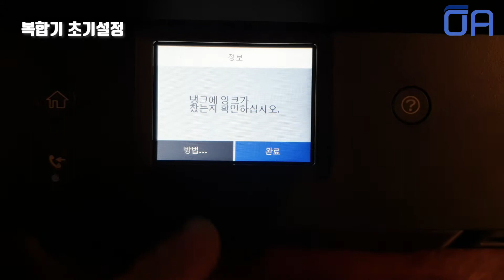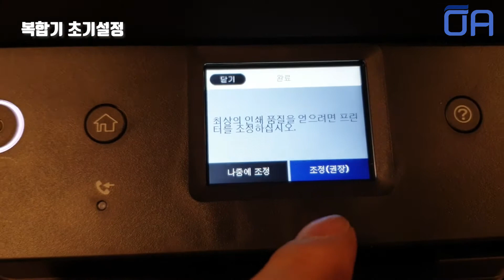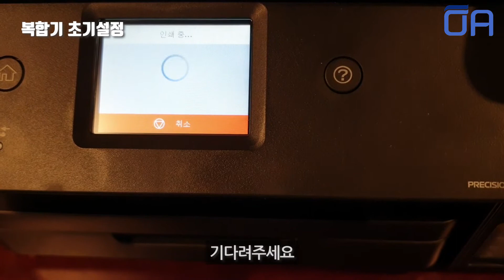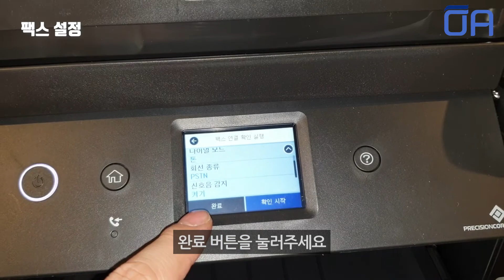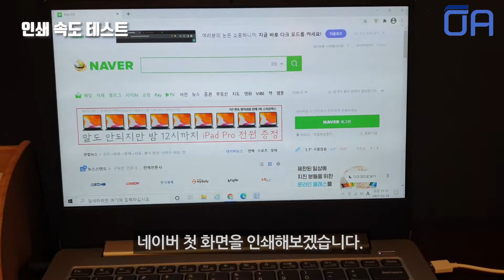(ENG SUB)엡손 L6190 L6191 무한잉크 팩스복합기 잉크 저렴하게 쓰는 방법/설치 개봉기 리뷰/호환잉크 사용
대용량잉크 보러가기